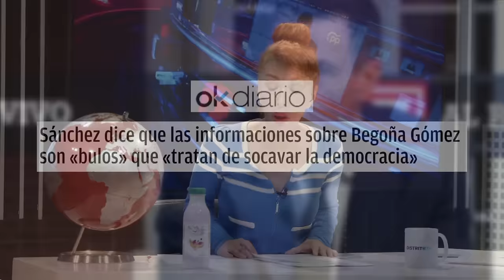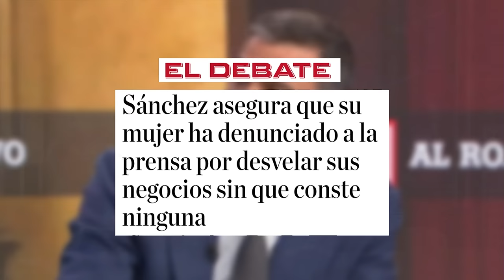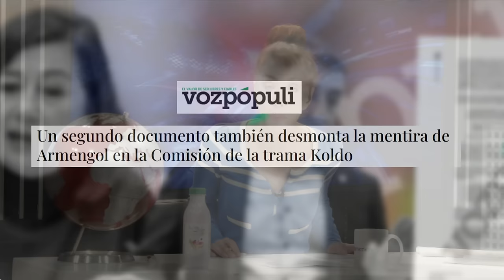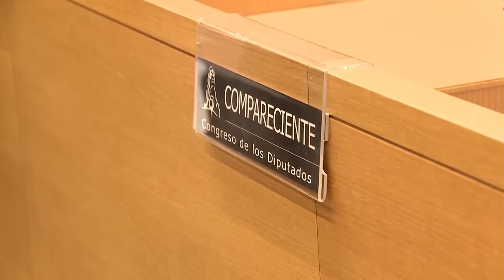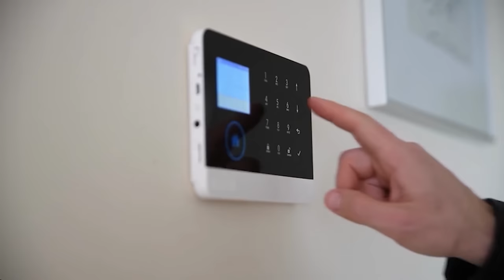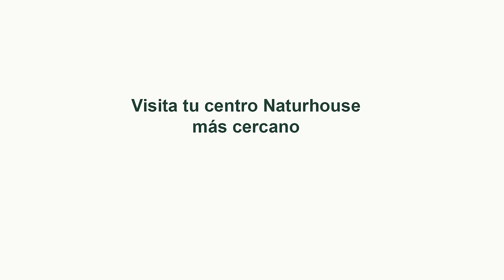🔴¡SÁNCHEZ CONTRA LAS CUERDAS!🔴 CASO BEGOÑA: los periodistas ratifican sus informaciones ante el juez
En este vídeo, los periodistas ratifican sus informaciones sobre el caso Begoña ante el juez. ¡No te pierdas todos los detalles en Distrito TV! 🔴distritotv